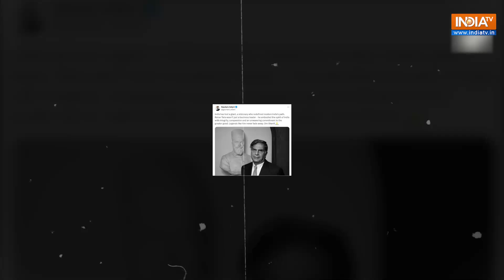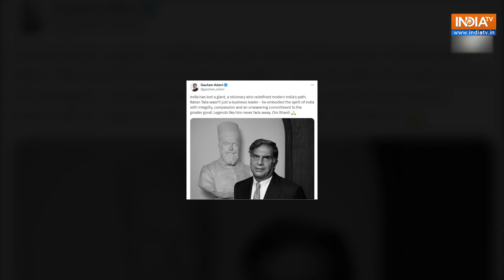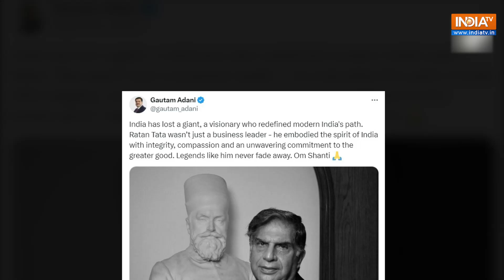From Reliance to Adani, all industrialists grieve Ratan Tata's demise, call it a "sad day"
Ratan Tata, the 86-year-old chairman emeritus of Tata Sons, one of India's largest and most prominent companies, died on October 9. From Reliance to Adani, all industrialists grieve Ratan Tata's demise, call it a "sad day"Watch to know more!